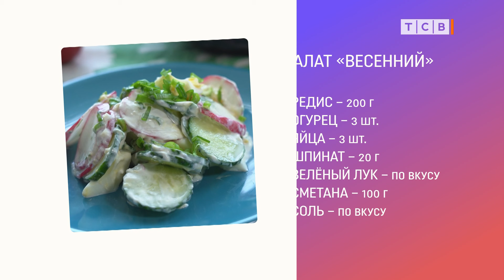Салат весенний. Рецепт от КАТИ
САЛАТ «ВЕСЕННИЙ»

РЕДИС – 200 г
ШПИНАТ – 20 г
ЗЕЛЁНЫЙ ЛУК – по вкусу